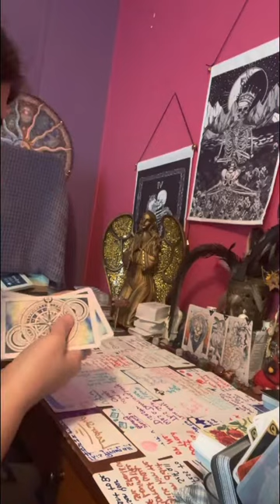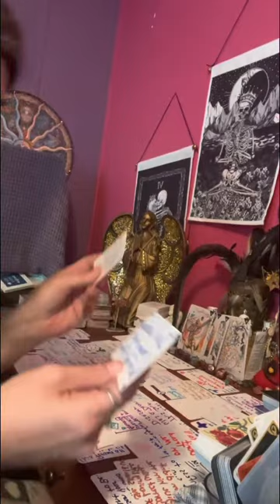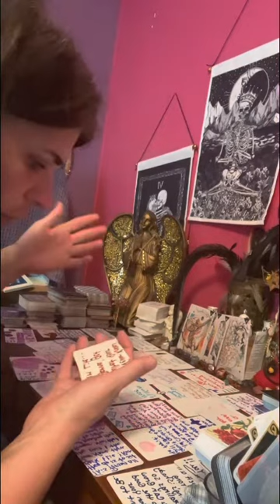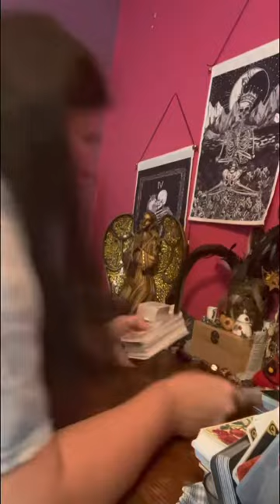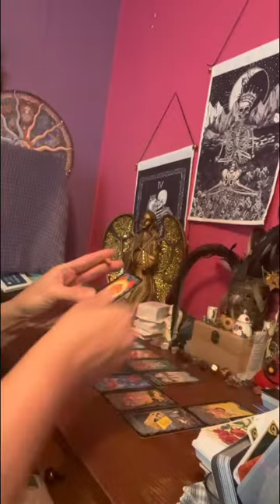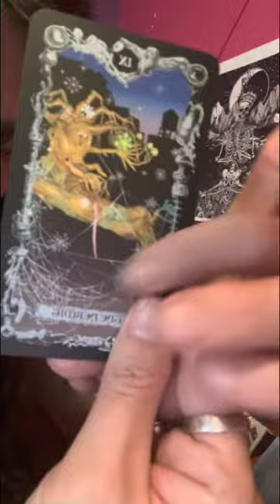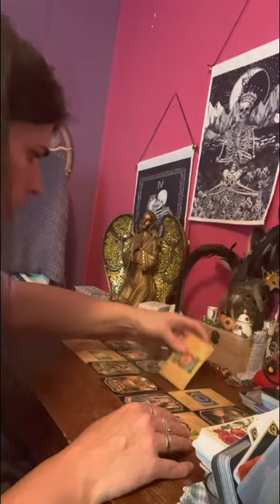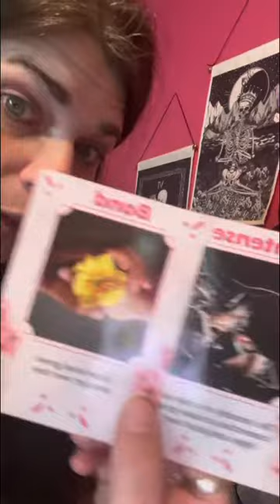collective someone’s twin is going to confess love ❤️ to U & the ✨ brought u 2 gethr marry/pastlife